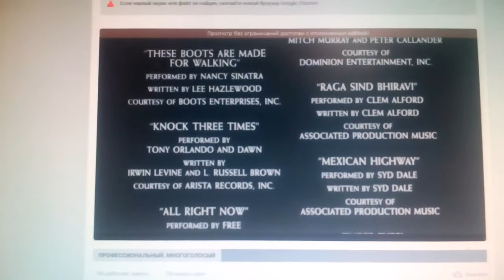Moving Pictures / New Line Cinema (1995)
Now and Then (1995)

@(1995) New Line Cinema / Moving Pictures